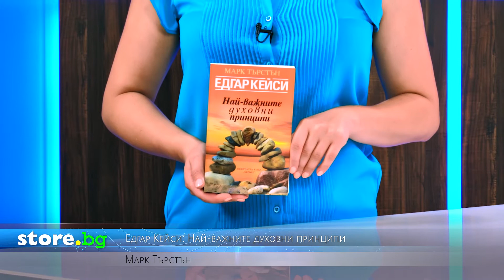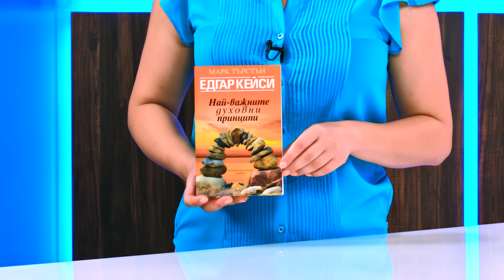Едгар Кейси: Най-важните духовни принципи - Марк Търстън - store.bg